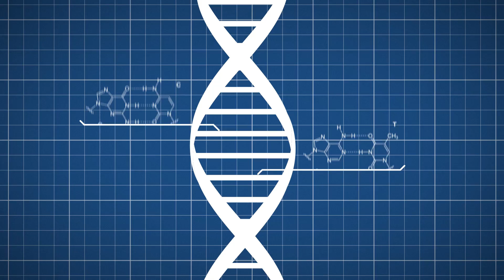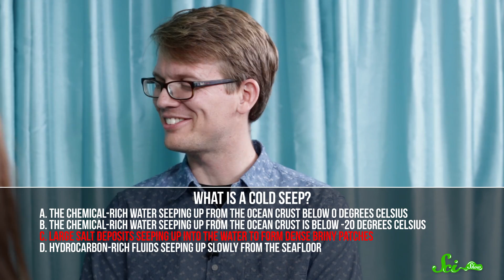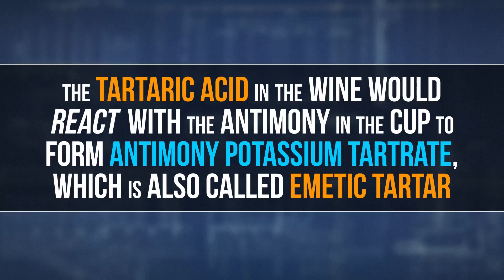SciShow Quiz Show: Katelyn Salem vs. Hank Green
Welcome back to SciShow Quiz Show! Katelyn Salem of Kate Tectonics competes against Googleable internet sensation, Hank Green.

Sources:
Titanic